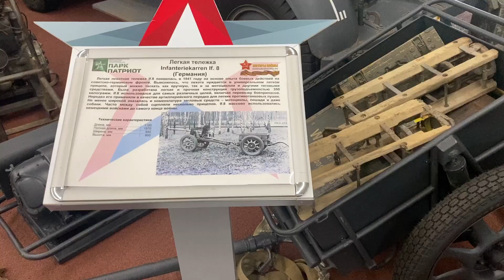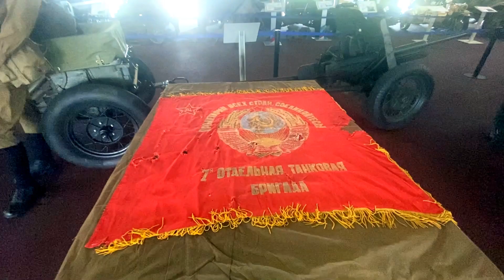МОТОРЫ ВОЙНЫ / РАРИТЕТНЫЙ АВТОТРАНСПОРТ И БРОНЕАВТОМОБИЛИ ВТОРОЙ МИРОВОЙ ВОЙНЫ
Экспозиция в музее парка патриот
Друзья! Кому понравился фильм можете отблагодарить нас по этим реквизитам. Средства пойдут на закупку оборудования и экспедиции на вахты памяти по поиску погибших солдат ВОВ. Спасибо!
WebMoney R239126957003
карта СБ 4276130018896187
With the development of search movement and expeditions WebMoney R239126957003